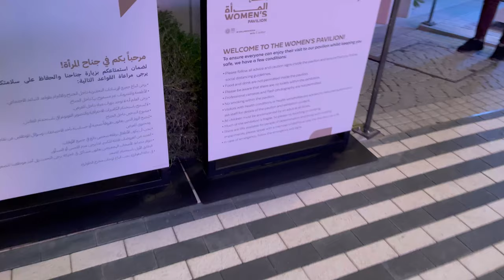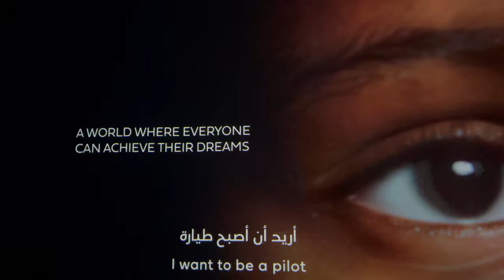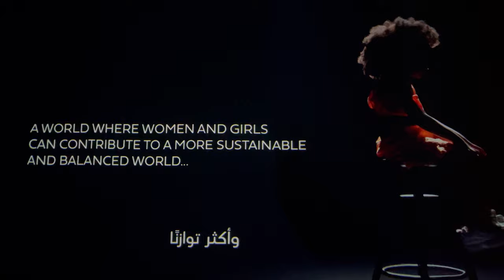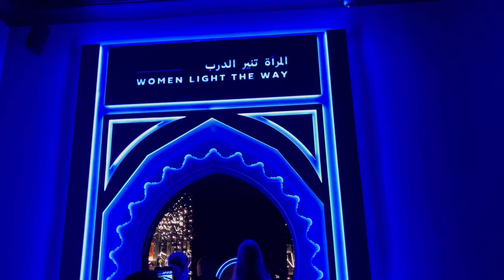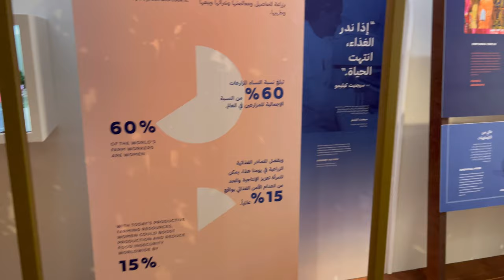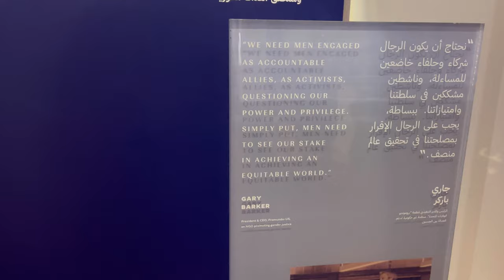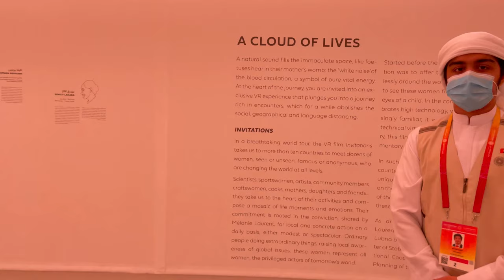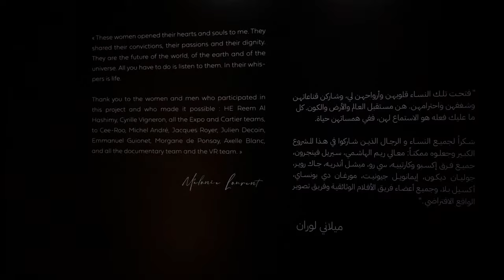Women’s Pavilion | Dubai Expo 2020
Women's Pavilion, in collaboration with Cartier - EXPO 2020 Dubai (2021).

New perspectives: when women thrive, humanity thrives.

Discover the central role women have played throughout history till today.

Visit Expo 2020 Dubai.